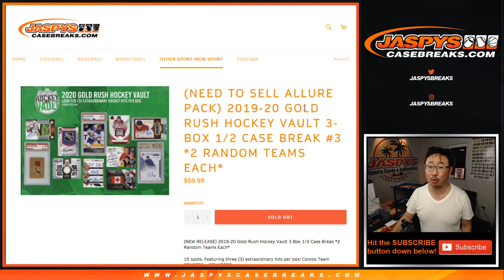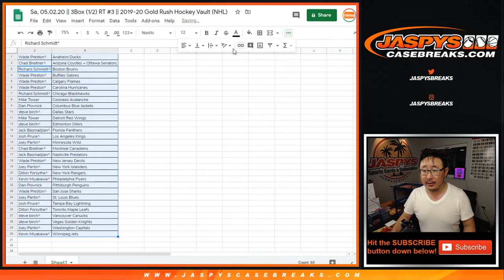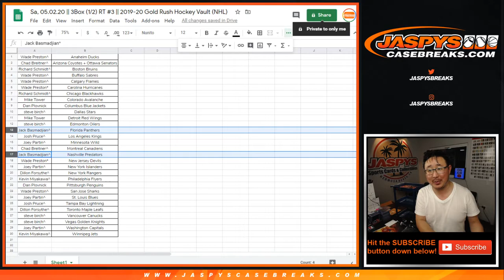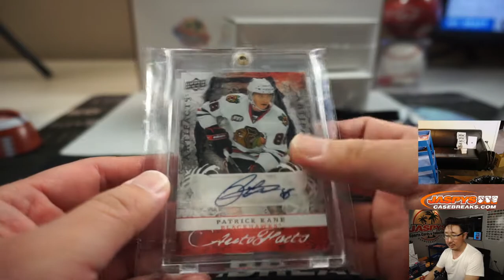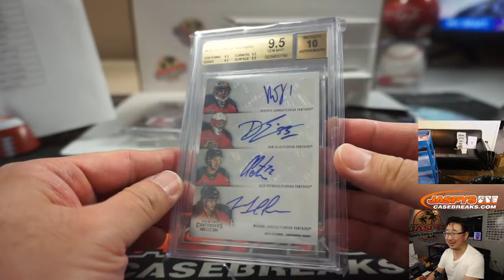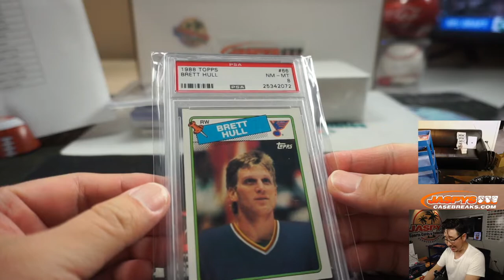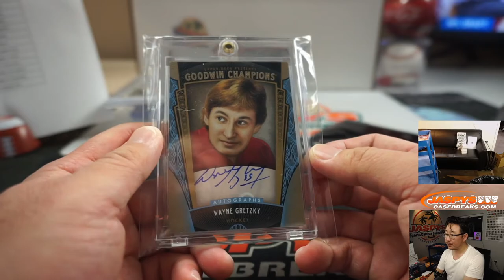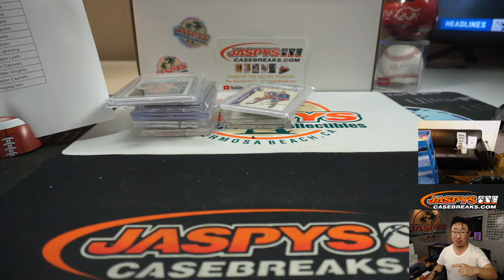Sa, 05.02.20 || 3Box (1/2) RT #3 || 2019-20 Gold Rush Hockey Vault (NHL)